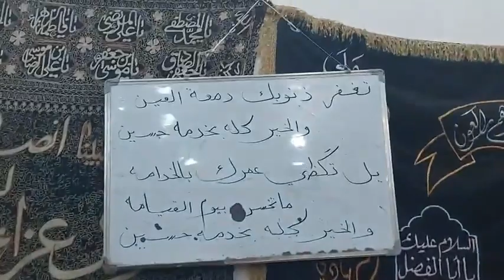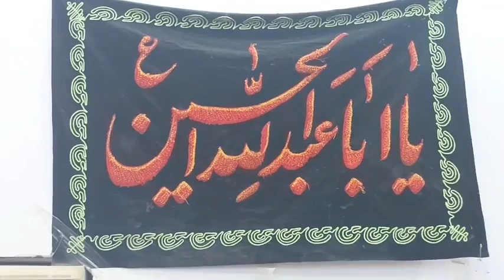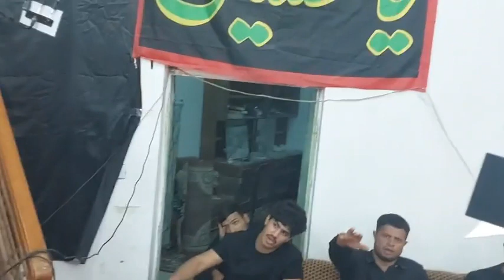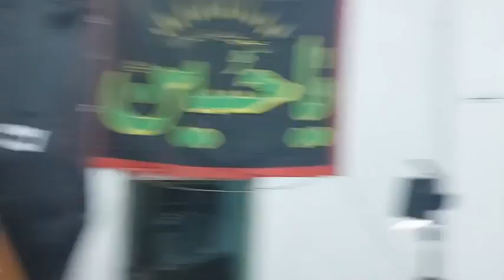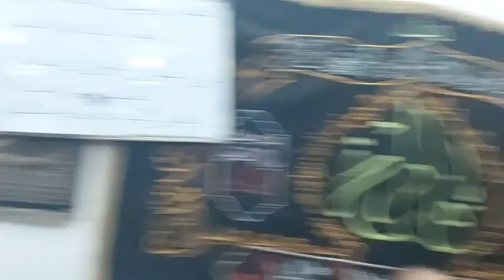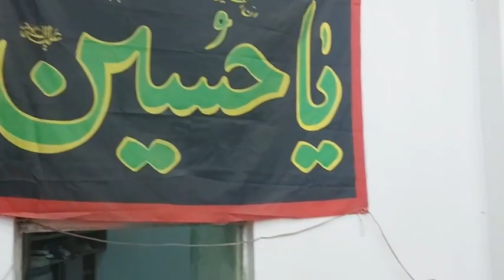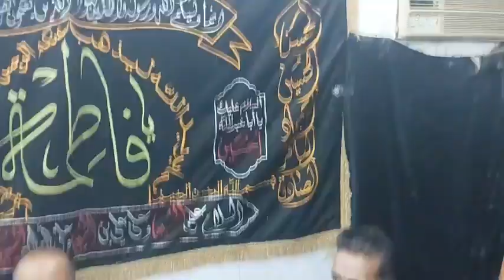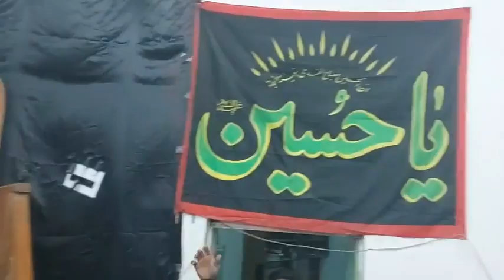قصائد حسينية الحاج جعفر كاظم والرادود سجاد الجصاني حسينية اهالي جصان التلة من الليلة ١٢ محرم ١٤٤٤هـ